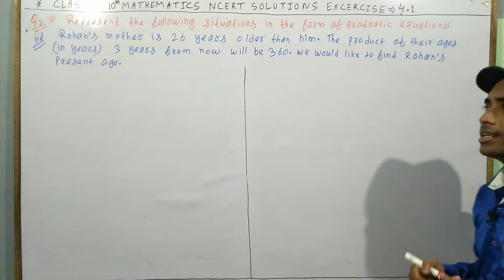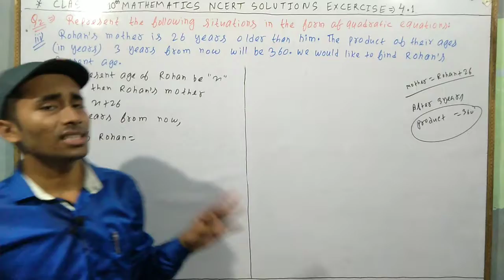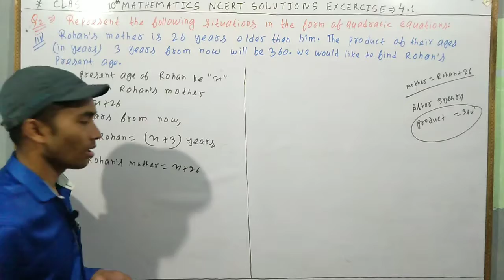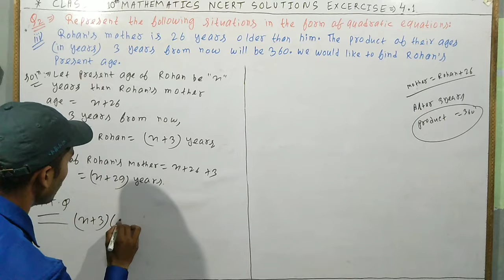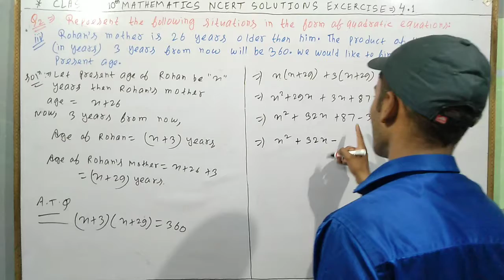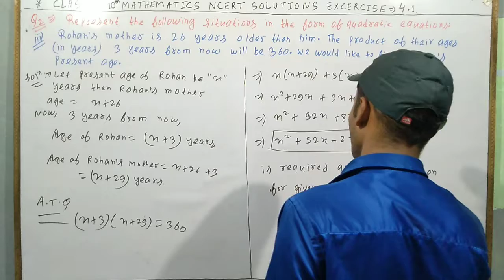CLASS 10th MATHEMATICS NCERT SOLUTIONS EXERCISE-4.1 Q2 (iii), BY-ATAL ASHISH SHARMA